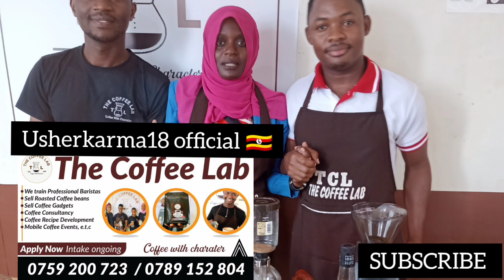KARMA AGENZE KUSOMA BWA BARISTA (THE COFFEE LAB)